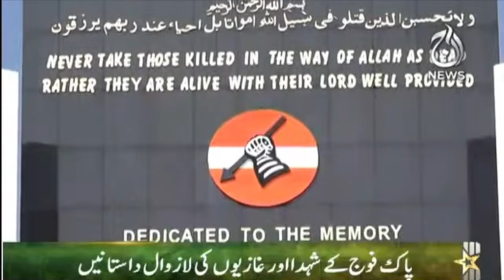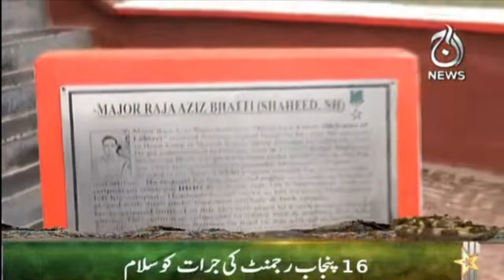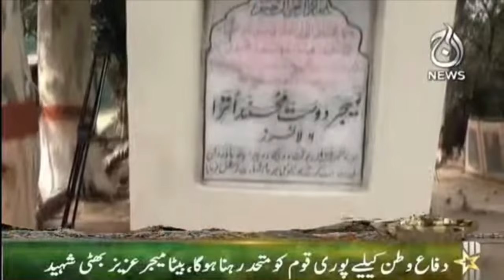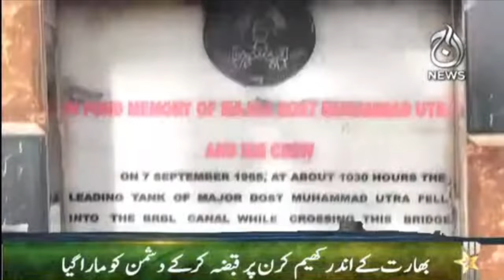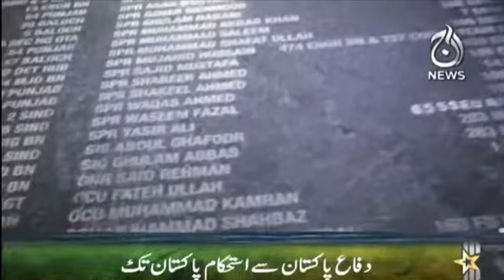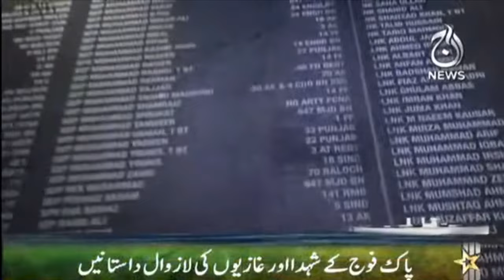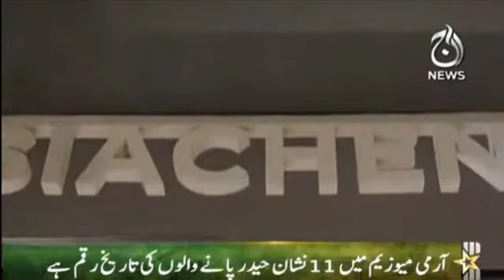Special Program | Pak Fauj kay Shuhada Aur Ghaziyon Ki Lazawaal Dastanain | 5 Sep 2021 | Aaj News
Host: Ghazanfar Khan